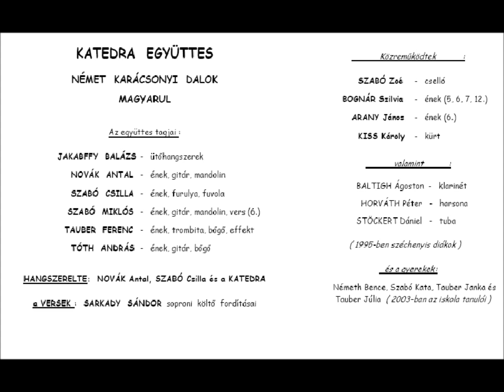Katedra együttes: Jézus évről évre (Alle Jahre wieder - német karácsonyi dal) - 1995, Sopron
német karácsonyi dal Sarkady Sándor fordításában.
hangszerelés és furulyák: Szabó Csilla,
szólót énekel: Bognár Szilvia és Szabó Miklós -- 1995